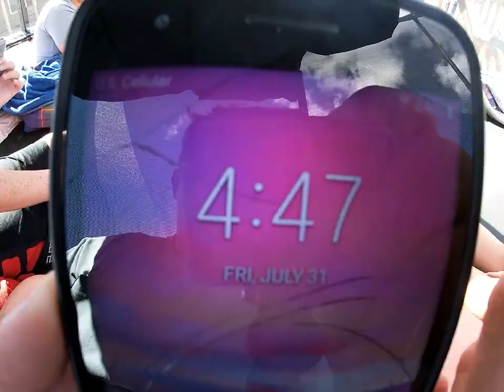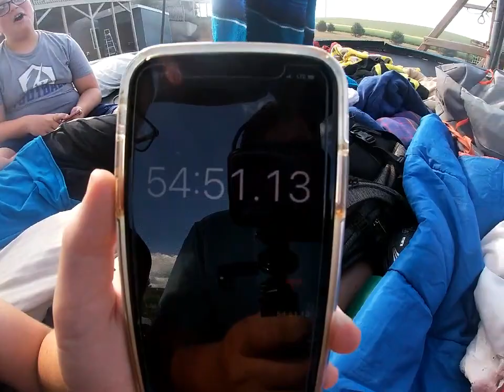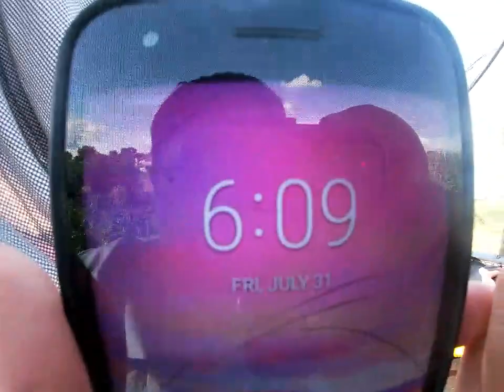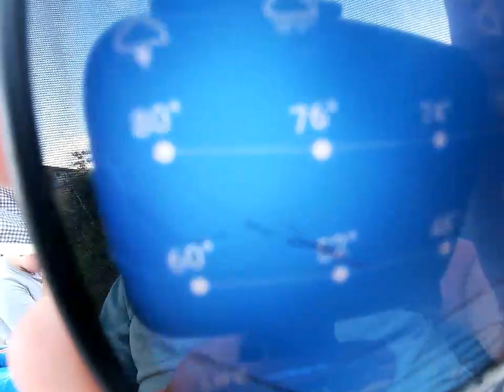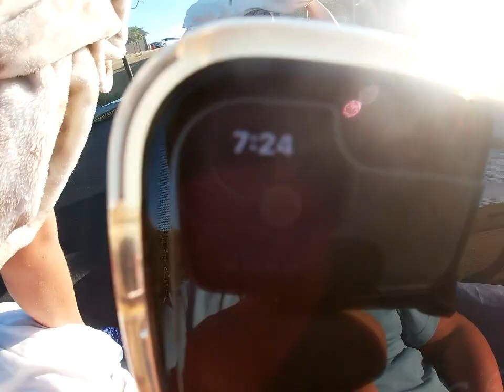(DID HE STEP OUT!!) last to leave the trampoline